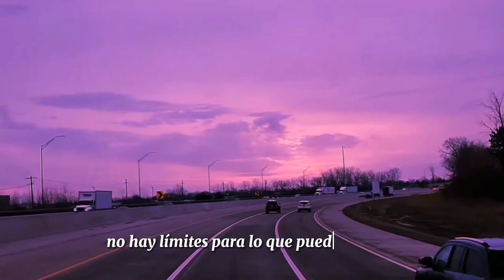palabras de Reflexión, para Mujeres Empoderadas💗 2023 dedicadas a las Mujeres , al empoderamiento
¡Bienvenidos a este video dedicado al empoderamiento de la mujer desde la perspectiva de un hombre! En este canal, buscamos promover la igualdad de género y apoyar el fortalecimiento de las mujeres en todos los aspectos de sus vidas.

Como hombre comprometido con la igualdad, es fundamental reconocer y valorar el papel crucial que desempeñan las mujeres en nuestra sociedad. En este video, quiero compartir mi perspectiva sobre el empoderamiento femenino y destacar la importancia de apoyar y alentar a las mujeres en su camino hacia el éxito y la realización personal.

Exploraremos diferentes temas relacionados con el empoderamiento de la mujer, comenzando por la importancia de la educación y el acceso igualitario a oportunidades. Hablaremos sobre cómo todos podemos contribuir a crear un entorno en el que las mujeres tengan las mismas posibilidades de desarrollo y crecimiento que los hombres.

Además, reflexionaremos sobre la importancia de derribar estereotipos de género y construir una sociedad basada en la igualdad y el respeto mutuo. Hablaremos sobre cómo cada uno de nosotros puede desempeñar un papel activo en la promoción de la igualdad de género en nuestras vidas diarias y en nuestras interacciones con los demás.

También compartiré historias inspiradoras de mujeres que han superado obstáculos y han logrado grandes cosas en diversas áreas. Su valentía y determinación nos servirán de inspiración y nos recordarán que el empoderamiento no tiene límites.

Al final del video, quiero invitar a todos los espectadores, tanto hombres como mujeres, a reflexionar sobre su propio papel en la promoción de la igualdad de género. Todos podemos contribuir a crear un mundo más justo y equitativo, donde las mujeres se sientan empoderadas y valoradas en todos los aspectos de la vida.

¡Acompáñame en este viaje hacia el empoderamiento de la mujer desde la perspectiva de un hombre! Juntos, podemos marcar la diferencia y lograr un cambio positivo.